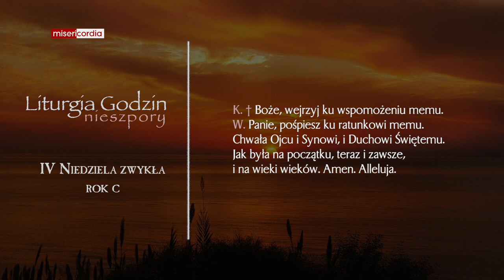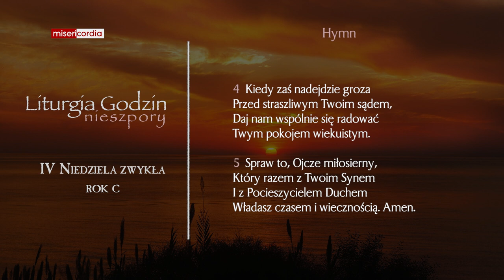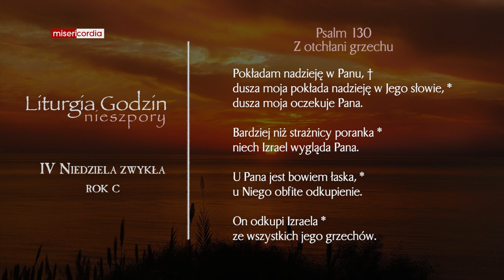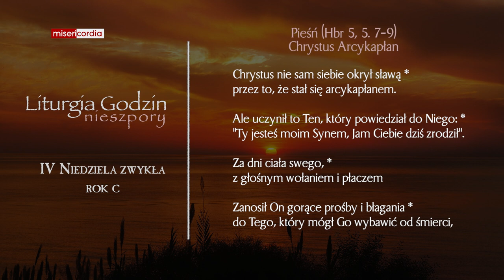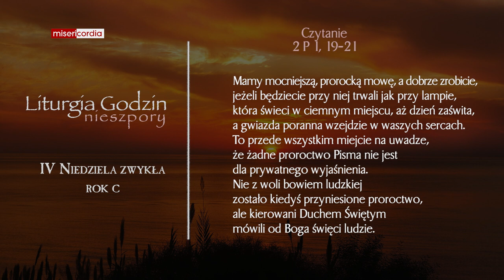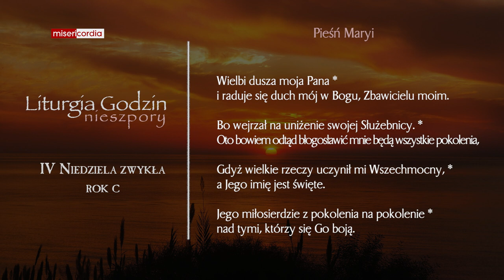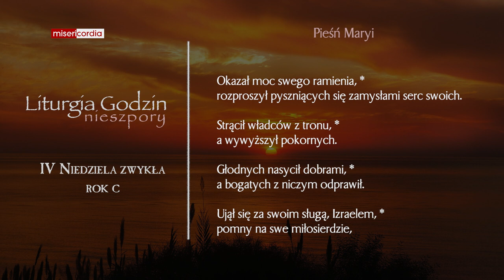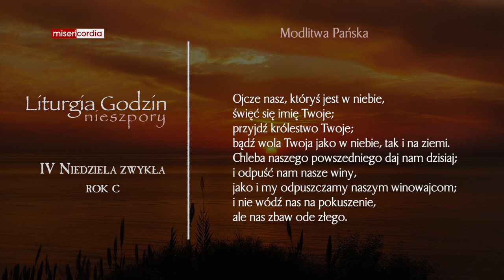Liturgia Godzin | I Nieszpory | IV Niedziela zwykła (rok C)